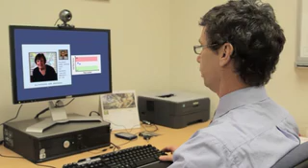NBNCo Case Study : Neuroscience Research Australia (NeuRA)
Articulates the work of Neuroscience Research Australia (NeuRA) in Sydney and explains how the National Broadband Network (NBN) could improve the availability and quality of patient care across Australia.  Produced in 2011.

The video was part of a suite of content available through the NBN Truck and Demonstration Centre where people could touch and feel the physical equipment scheduled for installation, experience high speed broadband and have their questions answered by dedicated staff.